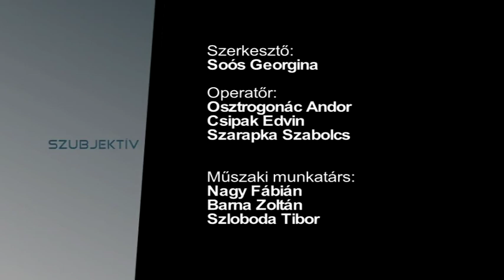Szubjektív - 2016.11.04.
– Vendég: Tóth Péter Lóránt, versmondó, Magyarország